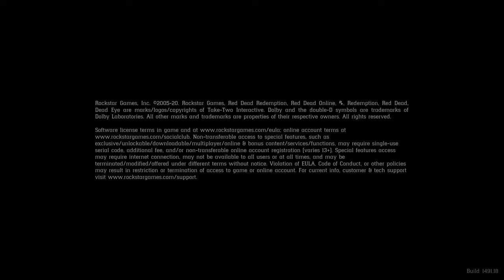Playing Red Dead Redemption 2 untell my game or screen recorder crashes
i also wanted to show off my carbine repeater
also it was the recorder that crashed but i have had crashing troubles before on this game